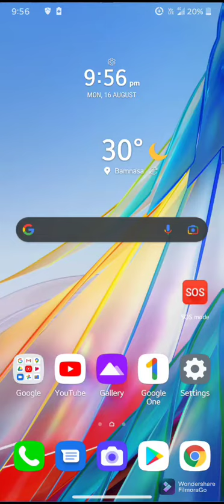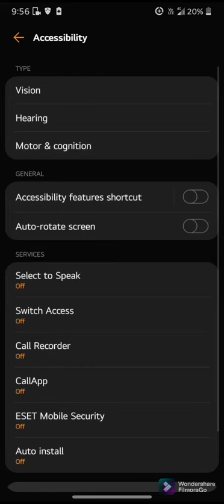screen recording app all mobail lg wing /samsung old model /oppo/vivo/mi/honor/1+ / iPhone !